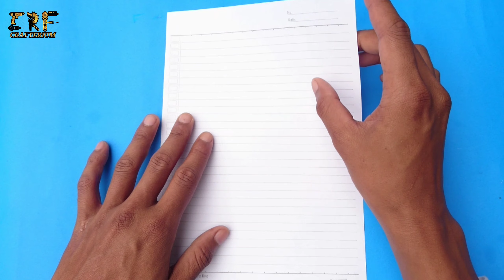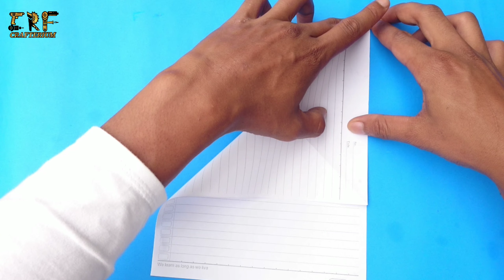Membuat pesawat kertas bertaring || pesawat kertas akrobatik || flying paper plan